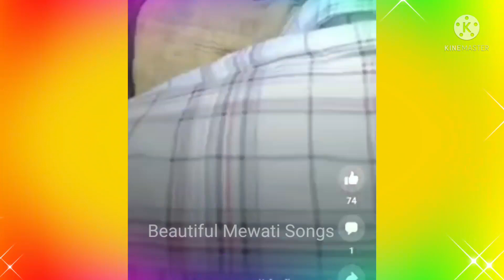ikka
Editor Ansar khan

Hamare Content is not Upload ather channel
स्वयं जिम्मेदार रहेगा Strike laga di jayegi.

Original video content 👌

1.Mewati New Video Viral
2.Mewat Ki Video
3.Mewati Watsapp Video
4.Mewati Video
5.mewati vedeo
6.Mewati Songs
7.pooja Mewati Nach Video
8.Asmeena Ka Mewati Nach
9.Mewati Roast video
10.Mewati Comedy

No Words are used intentionally to hurt any one's sentiments. |respect every religion. i respect every one and every religion this video is just for intertainment purpose. i do not want to defame anyone's.if the name's are called out differently,it was just to create humor. it was not to hurt anyone's sentiments

Roast video